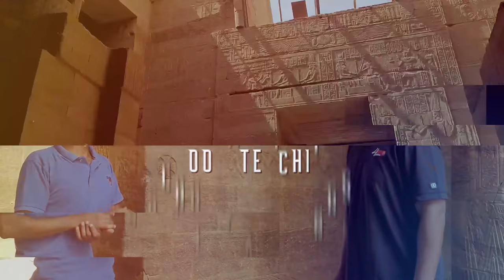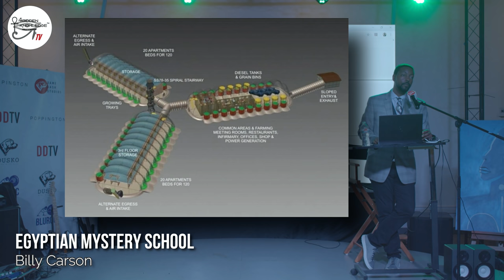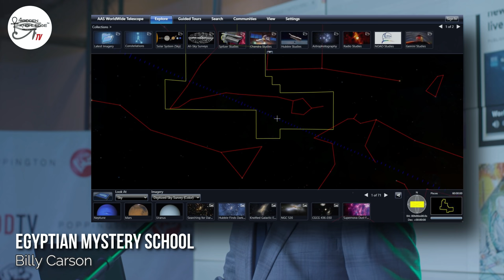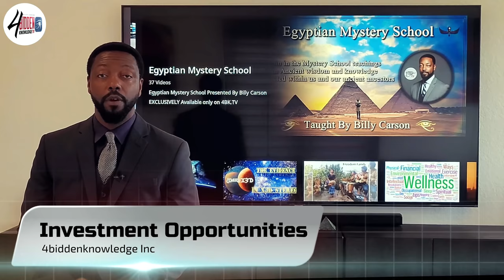Egyptian Mystery School - Ep 32 Preview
EXCLUSIVELY Available only on 4BKTV

Egyptian Mystery School Presented By Billy Carson

Join in the Mystery School teachings in Ancient wisdom and knowledge connected within us and our ancient ancestors.

WATCH ALL EPISODES AVAILABLE NOW

Join Billy Carson as he takes you on an adventure through time and space to uncover ancient secrets about life, the Universe, and what it means to be human.
Gain a greater understanding of Quantum Hermetica.
Discover previously hidden knowledge that will help you in your life.